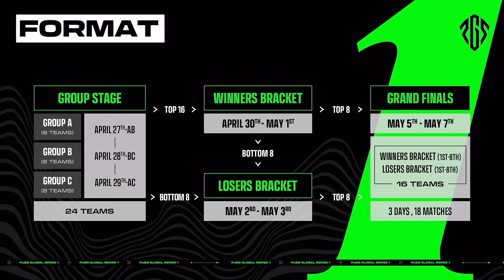우리가 다나와를 기대했던 이유를 증명하는 다나와(세계대회 첫 날) - 2023 PGS1 그룹스테이지 DAY2 (B+C조) 다나와 하이라이트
이노닉스 INONIX

▼감도(sensetive)
DPI 1600
일반 18
조준 18
ADS 9
수직 0.85
2배 9 3배 12 나머지 8
WINDOW POINTER 4/11
해상도 1920
FOV 95

▼컴퓨터 사양
-다나와 표준PC Danawa e-sports Inonix 에디션-
CPU-인텔 코어 i9-13세대 13900K(랩터레이크)
M/B-ASUS TUF Gaming Z790-PLUS WIFI 인텍앤컴퍼니
RAM-[32G / 16G X 2] G.SKILL DDR5-7200 CL34 TRIDENT Z5 RGB K 패키지
VGA-이엠텍 지포스 RTX 4090 GAMEROCK D6X 24GB
SSD-SK하이닉스 Platinum P41 M.2 NVMe (1TB)
HDD-별도 구매
CASE-CORSAIR 5000D RGB AIRFLOW (BLACK)
PSU-마이크로닉스 WIZMAX 1050W 80PLUS PLATINUM 풀모듈러 ATX 3.0(PCIE5)

MATCH1 : 1:25
MATCH2 : 12:05